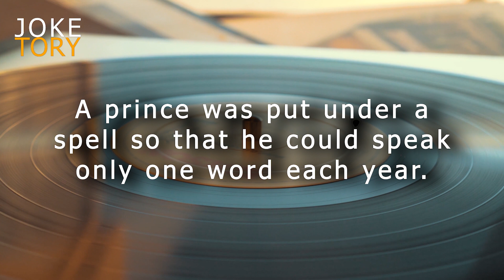Prince Proposes To A Beautiful Lady - (FUNNY CLEAN JOKE) | Funny Jokes 2022